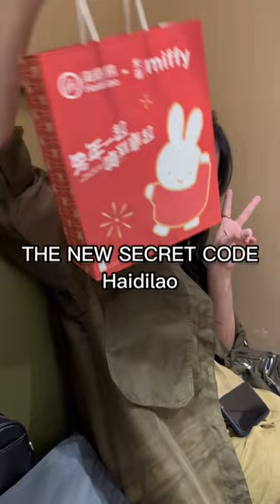Secret code in Haidilao Grand Indonesia 😉